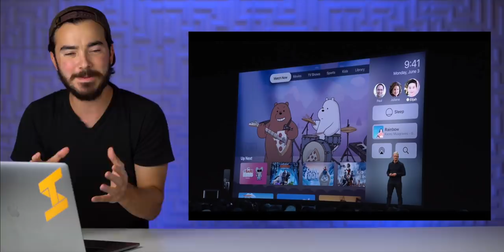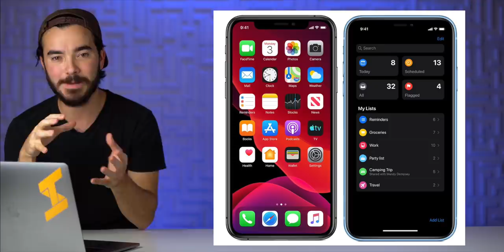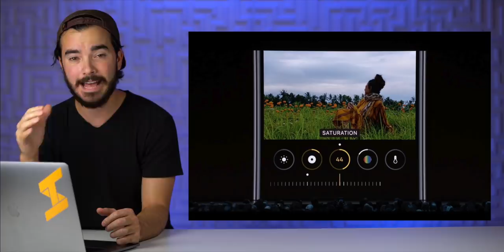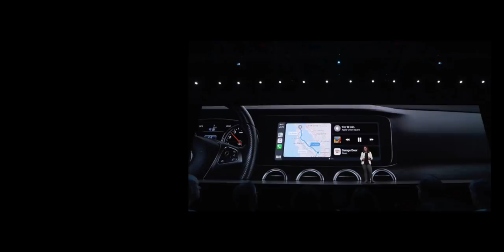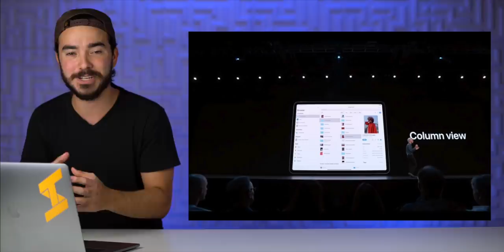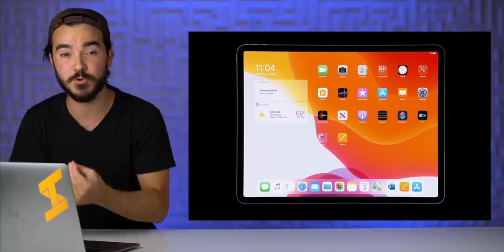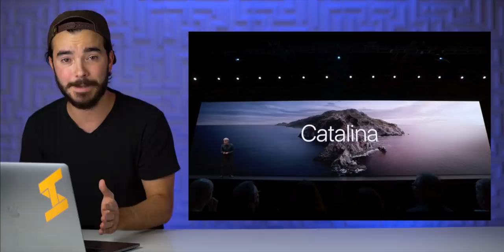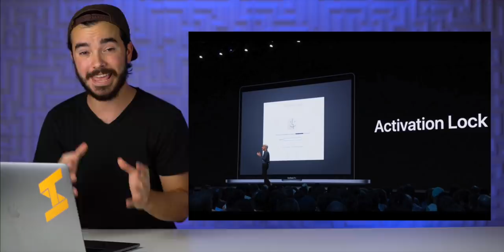Resumen WWDC 2019 - Absolutamente Todo Lo Nuevo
En este episodio de Tech Santos hacemos el completo resumen de absolutamente todo lo nuevo que anuncio Apple en su evento de WWDC 2019 en español.

▶▶ Suscribiéndose, dejando likes y comentarios es de mucha ayuda para mí pero si quieren apoyar el canal directamente y tener un par de beneficios a cambio pueden considerar ser un Miembro de Tech Santos en la siguiente liga. Gracias!

Peace!